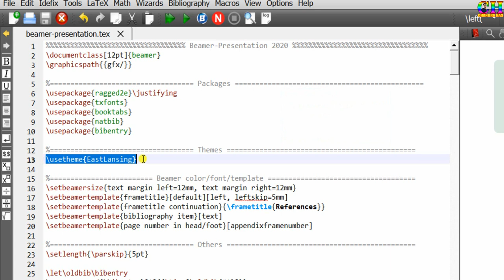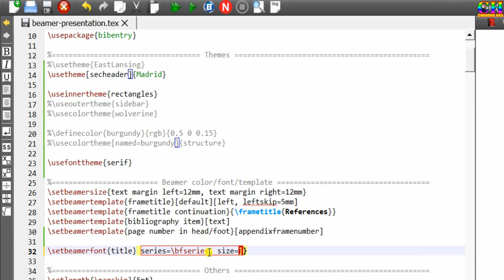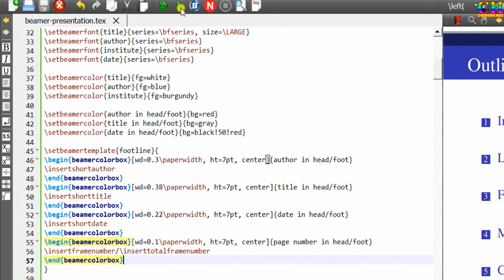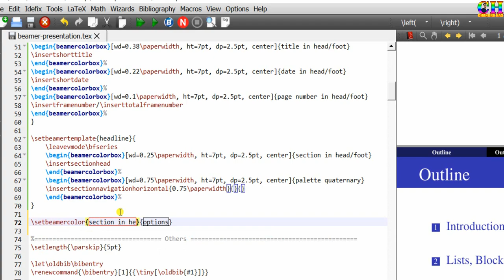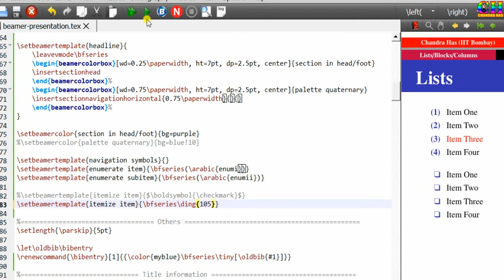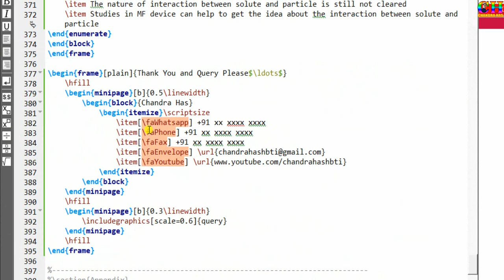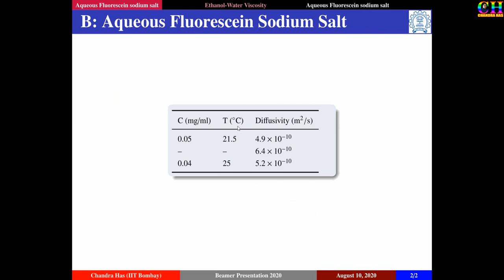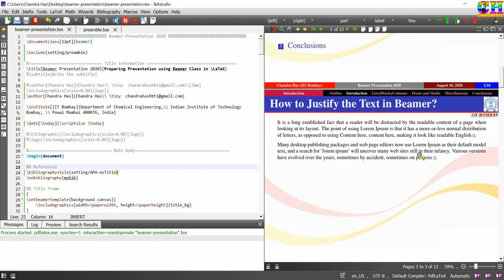Presentation Slides with Beamer | 2. Beautification/Decoration | (Latex Basic Tutorial-29)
In this tutorial, we will beautify a slideshow presentation using 'Beamer" latex class.  We will resume the first part (Beamer presentation, part-01 (2020) in which we learned about the designing of a presentation using beamer class in latex.
Topics covered:
1. Slides--  headline, footline, frametitle, appendix, lists, background canvas
2. Use of various themes: global, inner, outer, color and font themes
3. Columns with minipages